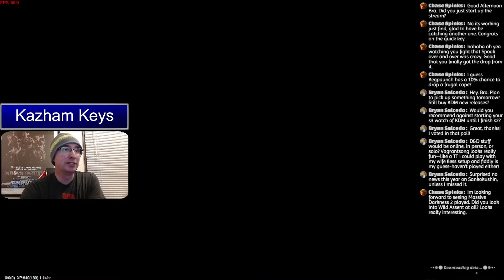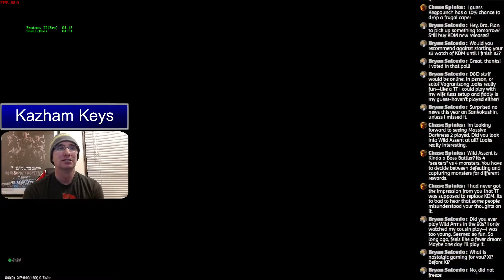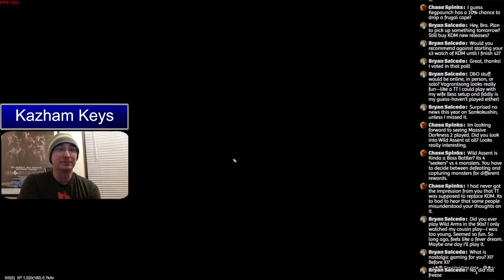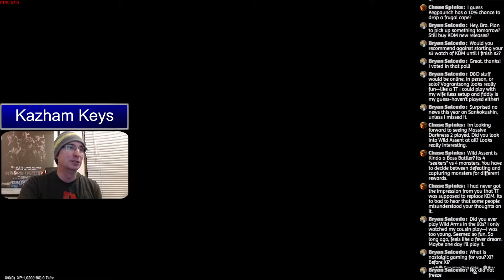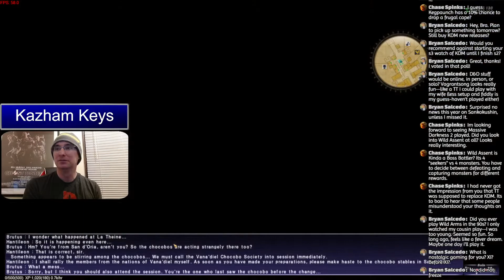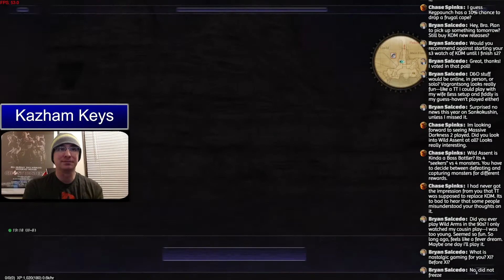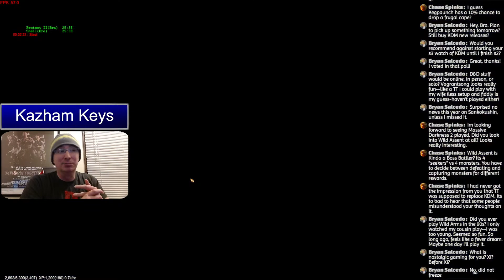Final Fantasy XI Offline: Let's Play Solo FFXI! Kazham, will we make it?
This is an Offline version of Final Fantasy XI. I am using Wings, but I have modified something to make the game more of an offline experience. I have always wanted to experience the world of Vana'diel solo.